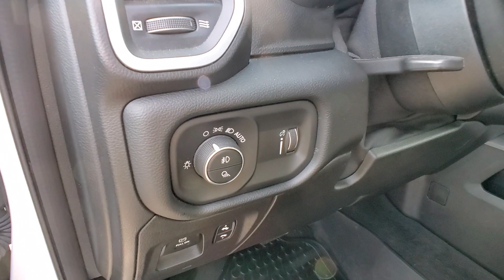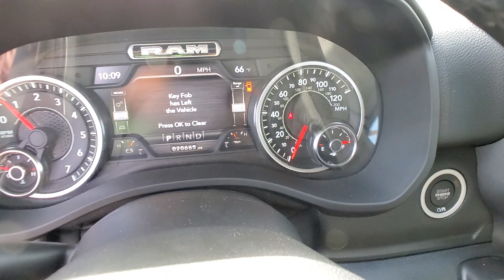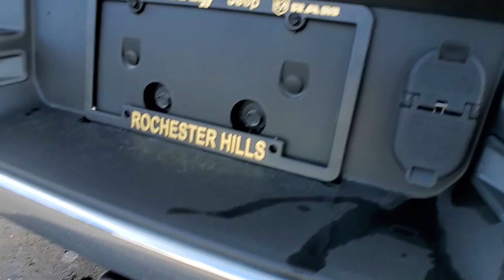2021 Ram 1500 Rochester Hills, Troy, Pontiac, Sterling Heights, Auburn Hills, MI 240185P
Bright White Clearcoat Used 2021 Ram 1500 Big Horn/Lone Star available in Rochester Hills, Michigan at Rochester Hills CDJR. Servicing the Troy, Pontiac, Sterling Heights, Auburn Hills, MI area.

2021 Ram 1500 Big Horn/Lone Star 4WD Bright White Clearcoat Odometer is 14734 miles below market average!brbrRochester Hills Chrysler Jeep Dodge Ram Rochester Road between Hamlin & Avon. Certification Program Details: Type your description herebrbrCOMPLETE 100% OF YOUR PURCHASE ONLINE AND SCHEDULE PICK UP TODAY.
Big Horn Level 2 Equipment Group|Quick Order Package 27Z Big Horn|Trailer Tow Group|6 Speakers|AM/FM radio|GPS Antenna Input|Radio data system|Radio: Uconnect 3 w/5 Display|Radio: Uconnect 4 w/8.4 Display|SiriusXM Radio Service|Air Conditioning|Rear Window Defroster|115V Auxiliary Rear Power Outlet|400W Inverter|Power steering|Power windows|Rear 60/40 Folding Seat|Remote keyless entry|Security Alarm|Steering wheel mounted audio controls|Traction control|4-Wheel Disc Brakes|ABS brakes|Dual front impact airbags|Dual front side impact airbags|Front anti-roll bar|Front wheel independent suspension|Low tire pressure warning|Occupant sensing airbag|Overhead airbag|Rear anti-roll bar|Remote Start System|Brake assist|Electronic Stability Control|ParkView Rear Back-Up Camera|Delay-off headlights|Front fog lights|Fully automatic headlights|Panic alarm|Speed control|48V Belt Starter Generator|Auto-Dimming Exterior Driver Mirror|Big Horn Badge|Black Exterior Mirrors|Black Premium Power Mirrors|Bumpers: chrome|Exterior Mirrors Courtesy Lamps|Exterior Mirrors w/Supplemental Signals|For More Info, Call |Heated door mirrors|Power door mirrors|Power-Folding Mirrors|Rear step bumper|Rear Wheelhouse Liners|115V Auxiliary Power Outlet|2nd Row In Floor Storage Bins|Auto-Dimming Rear-View Mirror|Cluster 7.0 TFT Color Display|Compass|Driver door bin|Foam Bottle Insert (Door Trim Panel)|Front reading lights|Glove Box Lamp|Heated Steering Wheel|Illuminated entry|Integrated Voice Command w/Bluetooth|Leather steering wheel|Media Hub w/2 Charge Only USBs|MOPAR Front & Rear Rubber Floor Mats|Outside temperature display|Overhead console|ParkSense Front/Rear Park Assist w/Stop|Passenger vanity mirror|Power Adjustable Pedals|Rear Dome w/On/Off Switch Lamp|Rear seat center armrest|Sun Visors w/Illuminated Vanity Mirrors|Tachometer|Telescoping steering wheel|Tilt steering wheel|Trip computer|Voltmeter|3 Rear Seat Head Restraints|4 Way Front Headrests|40/20/40 Split Bench Seat|Cloth Bench Seat|Split folding rear seat|Front Center Armrest w/Storage|Front Seat Back Map Pockets|Passenger door bin|Add Class IV Receiver Hitch|Class IV Receiver Hitch|Trailer Brake Control|Trailer Light Check|Trailer Reverse Steering Control|Trailer Tire Pressure Monitoring System|Alloy wheels|Wheels: 18 x 8 Cast-Aluminum Painted|Wheels: 20 x 9 Aluminum Chrome Clad|Variably intermittent wipers|3.21 Rear Axle Ratio|3.92 Rear Axle Ratio